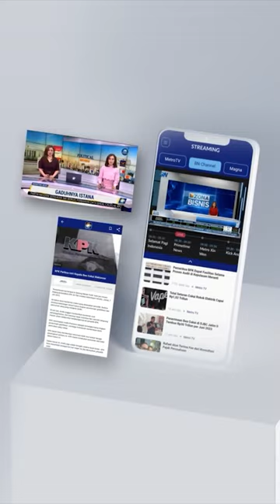Eks Dirut Pertamina Karen Agustiawan Jadi Tersangka Kasus Korupsi Pengadaan LNG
MetroTV, Eks Dirut Pertamina Karen Agustiawan Jadi Tersangka Kasus Korupsi Pengadaan LNG